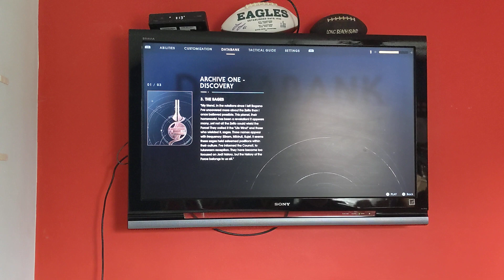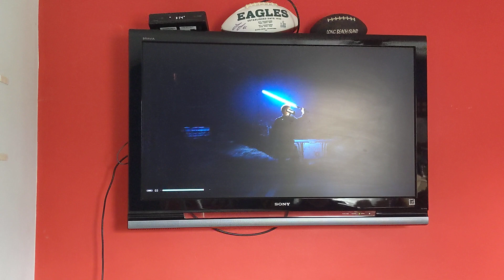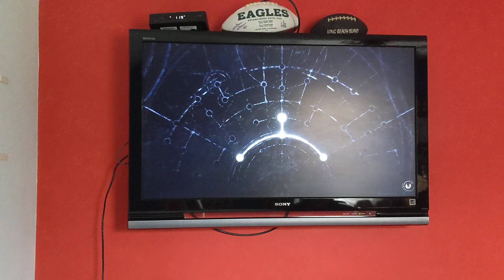Let's play Star Wars Jedi Fallen Order Zeffo Second Gameplay 🎮🤺🤖🚀🌌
Thanks guys for watching me beat one of the scout troopers and other enemies. And now I'm on my way to my new approach to complete the task.